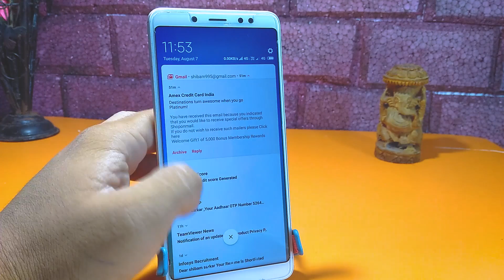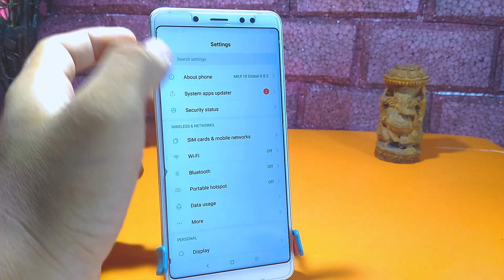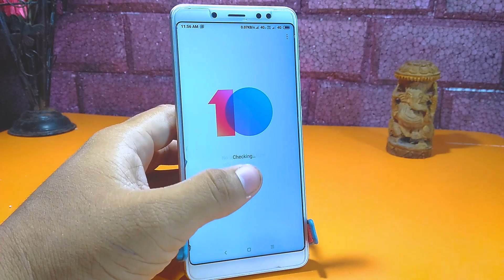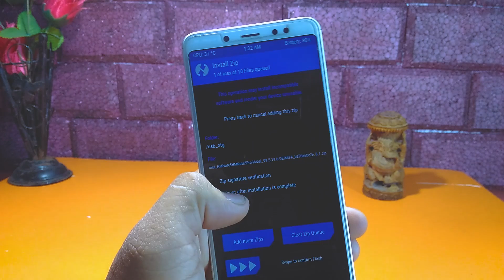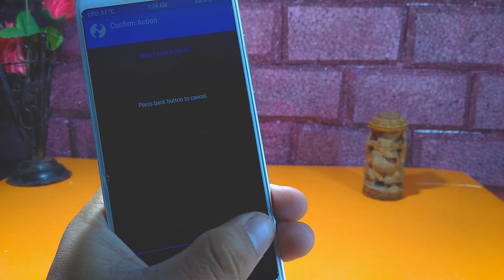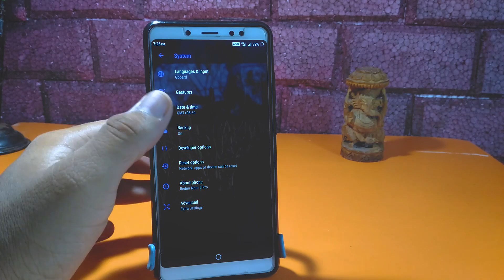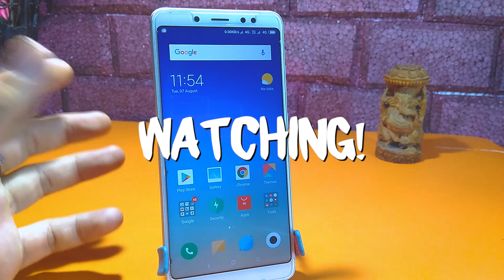Anti-RollBack Clearly Explained - Official & Unofficial Way To Downgrade, Masik Rom To MIUI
tooh ish video main main e anti rollback ko puri tarah se explained kiya hai. kaise aap miui 10 se miui 9 pe jaa sakte hai aur custom rom se miui pe kaise jaa sakte hai wo bhi main e explain kiya hai. toh video ko last taak zarur dekhna...

BGM**